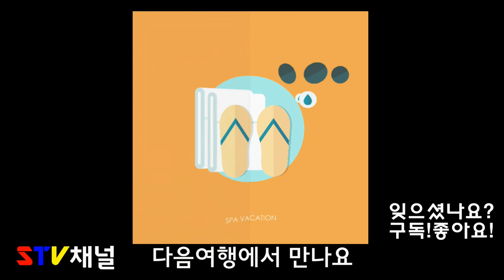[서울근교 여행] 양평벚꽃길 북한강로 391국도 드라이브/국내여행/가볼만한곳/driving in Korea/韓国ドライブ[STV채널]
양평
서울보다 벚꽃이 일주일정도 늦게 피는곳입니다.
신청평대교에서 서종IC까지 약10km구간입니다.
신청평대교에서 양수리까지 길게 형성되어있는데 이영상은 중간이 서종IC까지입니다
도로 양옆으로 벚꽃이 흐트러지게 피어있습니다
도로 주변에 카페나 맛집도 많이 있고요
웨이크보드나 수상레져리조트들도 많이 있습니다.
벚꽃엔딩때 꽃눈이 흩날리면 정말 아름답습니다.
벚꽃길의 명소로 추천합니다.